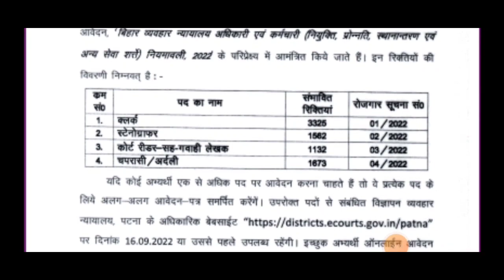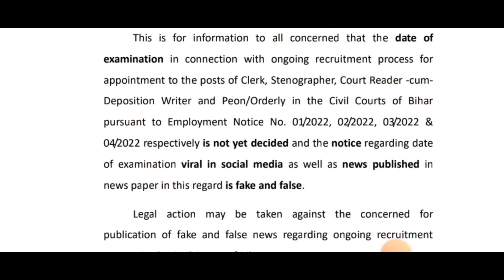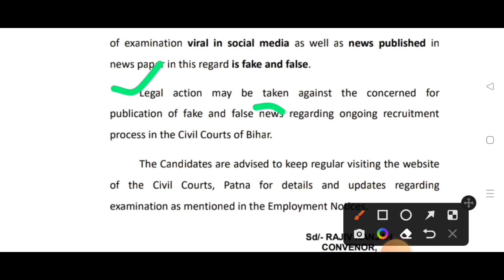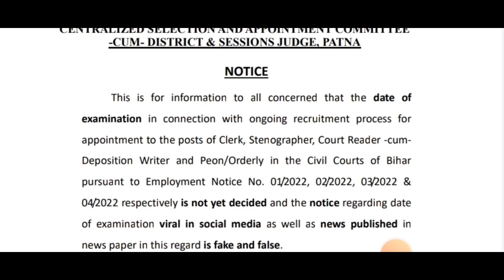Bihar Civil Court 2023 का परिक्षा का तारीख आ गया।।20फरवरी से शुरू।।Bihar Civil Court 2023 Admit Card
Bihar Civil Court Exam Date 2022।।Bihar Civil Court Exam Prepration। Bihar Civil Court Exam Kab Hoga

Bihar Civil Court Exam Date 2022//Bihar Civil Court Peon Exam Date 2022//Bihar Civil Court Expected Exam Date 2022

bihar civil court ka exam online hoga ya offline
bihar civil court ka salary kitna hai
bihar civil court ka previous question
bihar civil court ka question